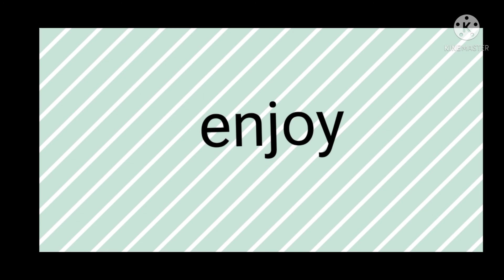samantha zoie/intro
how to add ur intro on youtube